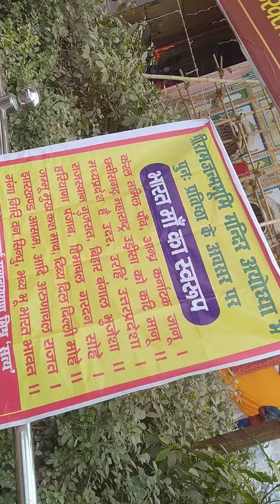AWGP48th@जनवरी२२@युगसृजन श्रीरामलला प्राण प्रतिष्ठा@दशरथ महल@कनक भवन